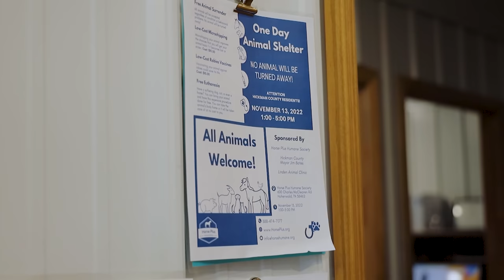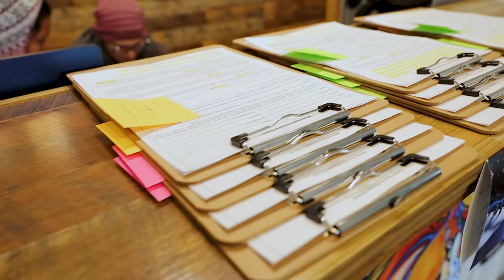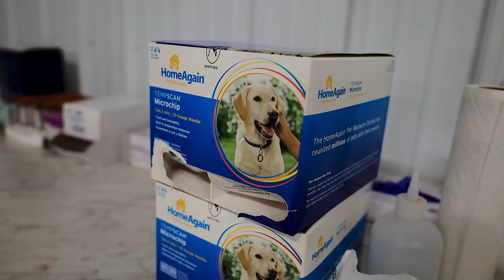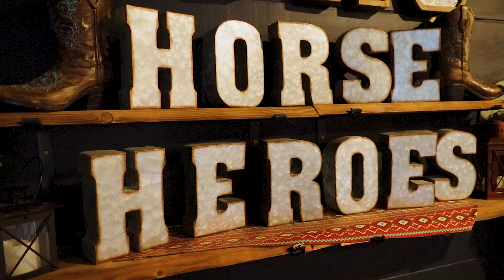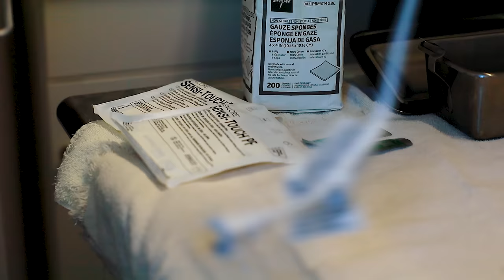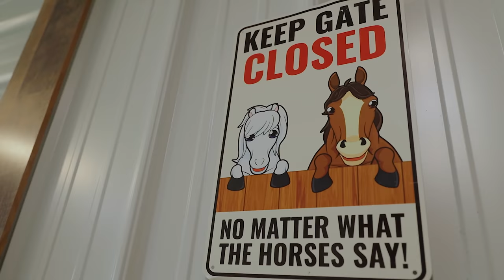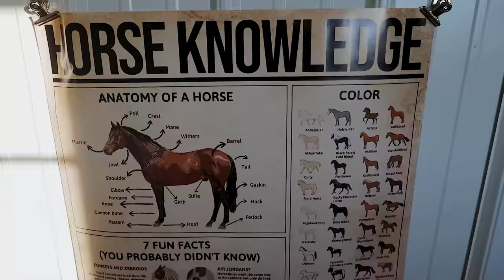3 Legged Goat - Horse Shelter Heroes S3E38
If you love small animals you'll love this episode!  It's not all small critters though, Tanner and Keith try to patch a horse back together, Elijah trims some horses, there's a lot that goes on.

By phone: 1-888-HPHS-077